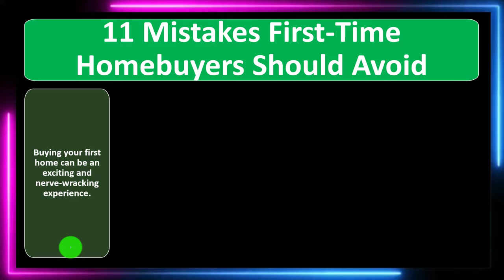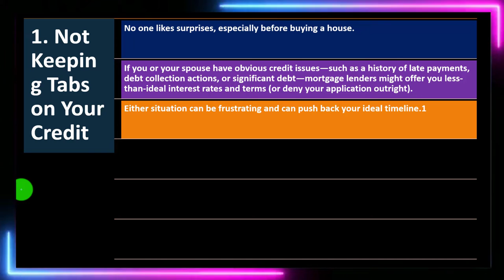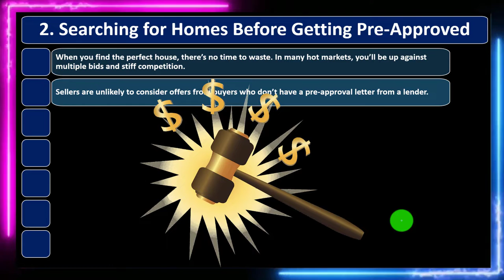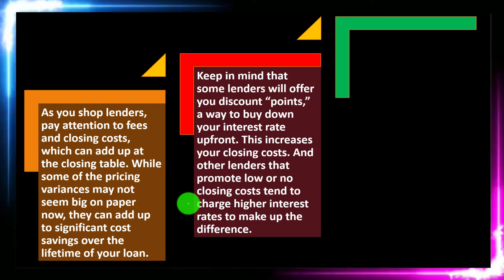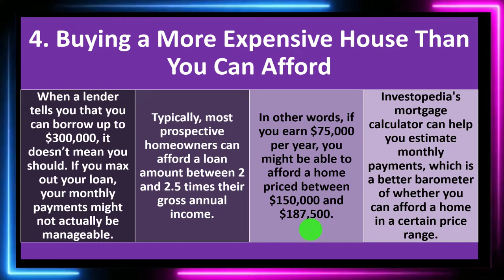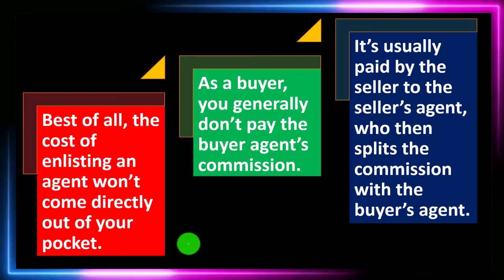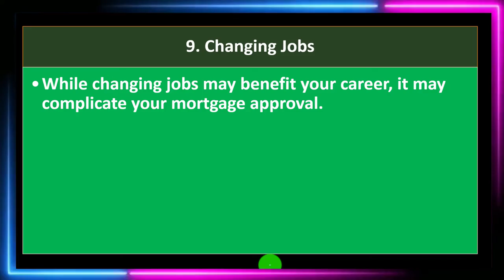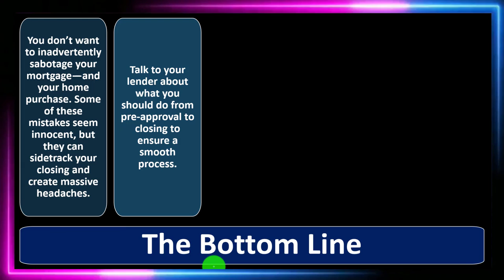Common Mistakes of First Time Home Buyers 8440 Personal Finance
Common Mistakes of First Time Home Buyers
Personal Finance